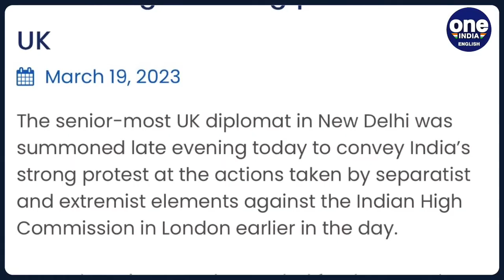London: Khalistani separatists try to take down Indian flag, Modi govt responds | Oneindia News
India reacted strongly on the incident in London, where Khalistani radical elements tried to take down the tricolor on its embassy.